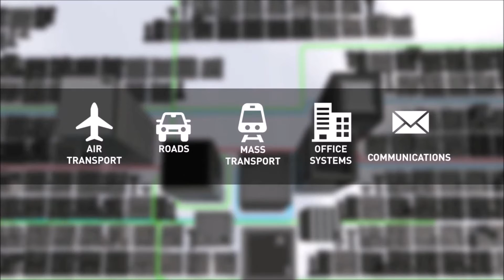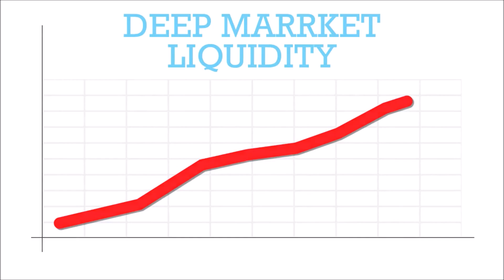Moving from Local to Regional to Global Financial Centre